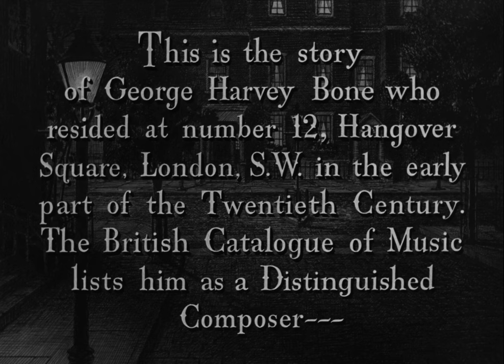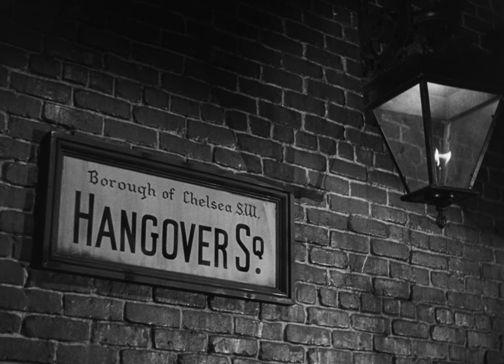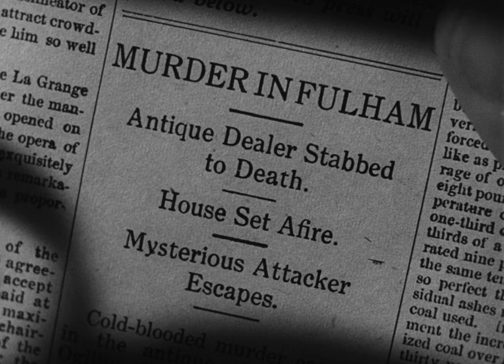Hangover Square | English Full Movie | Crime Drama Horror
George Harvey Bone, a talented but troubled composer in early 20th-century London, is struggling to finish a piano concerto that consumes his every waking thought. Under mounting pressure, he experiences mysterious blackouts whenever he hears dissonant sounds, only to awaken in strange parts of the city with no memory of how he got there. Each time, he reads in the papers that someone was murdered nearby during his lapse. Desperate for clarity, he consults a Scotland Yard doctor, who dismisses his fears but urges him to take a break. While seeking distraction at a shabby music hall, George becomes captivated by a seductive singer named Netta, whose presence inspires him anew—but Netta’s selfish ambitions soon entangle George in a dangerous spiral, blurring the lines between obsession and madness as he struggles to complete his masterpiece.

Starring: Laird Cregar, Linda Darnell, George Sanders

Directed by: John Brahm